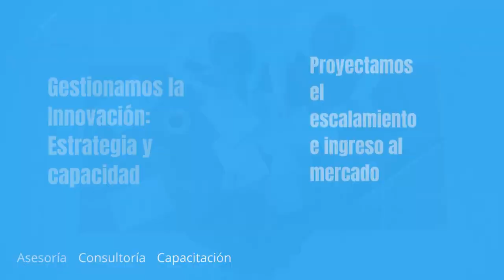Innovación empresarial con fondos concursables PROINNOVATE Oxford Group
Innovación empresarial con fondos concursables PROINNOVATE
¿Buscas cofinanciamiento no reembolsable de proyectos orientados a la obtención de un nuevo producto?
Mejoramos productos o proceso (o una combinación de ambos).
Innovamos a escala piloto o prototipo.
Identificamos oportunidades detectadas desde el mercado.
¿Aún no has presentado tu proyecto de innovación empresarial?
Formulamos el perfil y el proyecto de innovación.
Disminuimos riesgos e incertidumbres tecnológicas.
Proyectamos el escalamiento e ingreso al mercado.
Gestionamos la Innovación: Estrategia y capacidad
Promovemos la innovación enfocada a la Investigación y Emprendimiento sostenible.
Desarrollamos soluciones innovadoras con entidades externas
Estas listo para tu proyecto de I+D+i+e (investigación, desarrollo, innovación y emprendimiento)
Combinamos distintas metodologías en función de los objetivos.
Nos inspiramos en el Design Thinking, Service Design o Lean Start up.
Trabajamos con metodologías ágiles y creativas de innovación como Design Thinking y Lean Start up para el diseño y validación de nuevos productos, servicios, experiencias y proyectos.
Ayudamos a las empresas a entender, analizar y conceptualizar problemas complejos referentes a su negocio, tendencias y cliente-usuario.
Somos expertos en conectar y combinar a personas para generar proyectos de innovación colaborativos y de Open Innovation.
¡Escribe Tu Historia de Innovación con Nosotros!
Cada proyecto de innovación es una historia propia.
Contacta con nosotros y analicemos qué quieres lograr y cómo podemos ayudarte a conseguirlo.

¡Estamos para ayudarte en tu próximo proyecto!